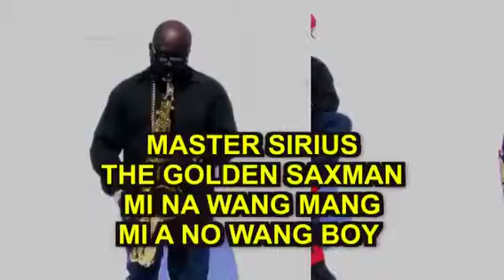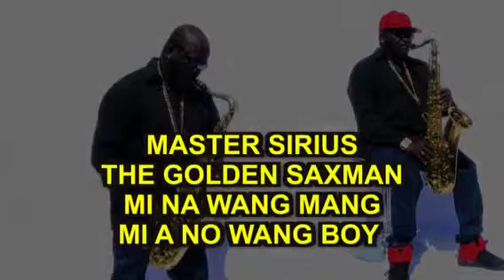MASTER SIRIUS THE GOLDEN SAXMAN ,MI NA WANG MANG MI A NO WANG BOY